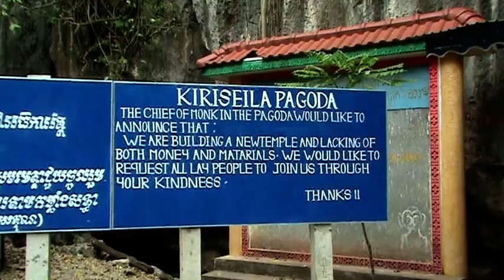KAMBODSCHA 2009 - 022 - KEP , KAMPONG TRACH